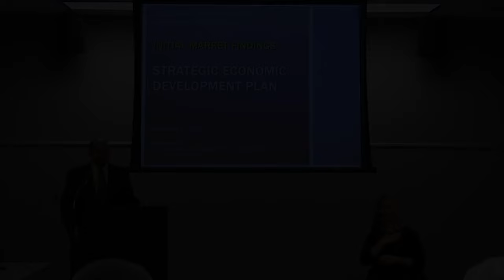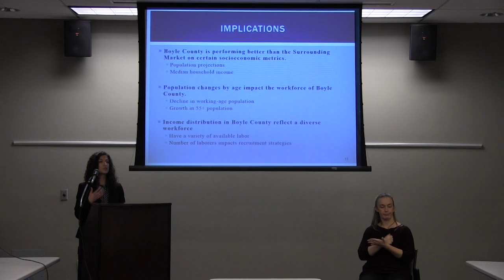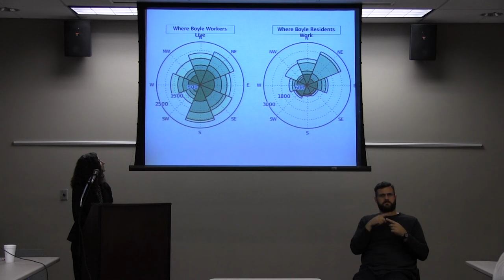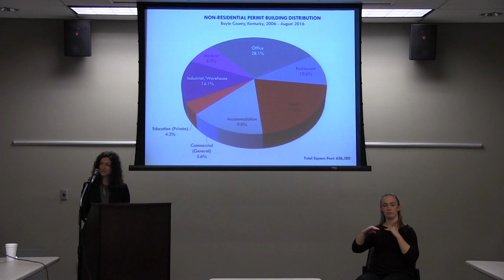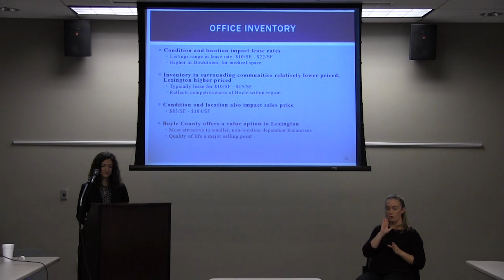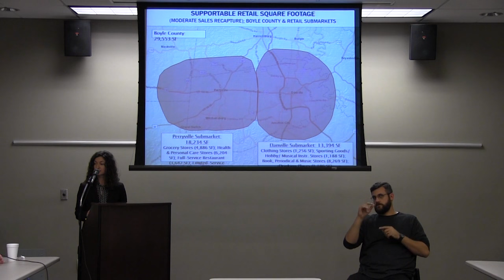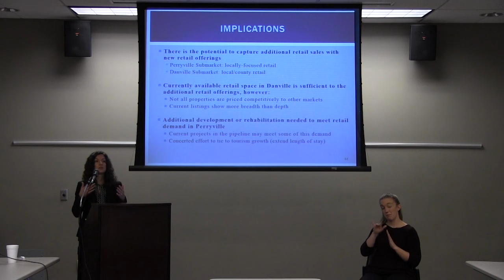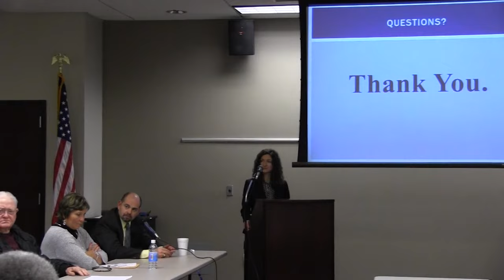RKG and Community Leaders Meeting 12/01/2016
First meeting between RKG Associates and City and County leaders to discuss the preliminary findings made by RKG regarding the community.